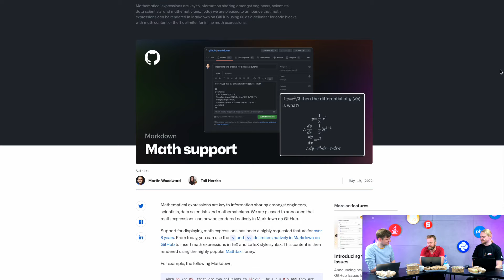Co fajnego piszczy w GitHub - Markdown?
Natywne wsparcie Lateha w Markdown.

Możesz tworzyć odcinek razem z nami! Specjalna zamknięta grupa discordowa Śniadania z Programowaniem

Na grupie oprócz najświeższych newsów IT, znajdziesz tam również specjalne konkursy czy ekstrasy bezpośrednio od naszej ekipy, których nie znajdziesz na live’ach 👀